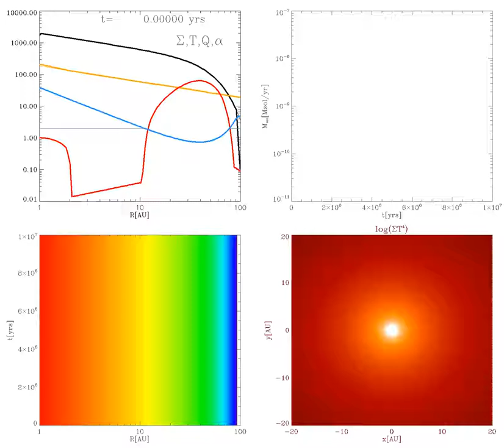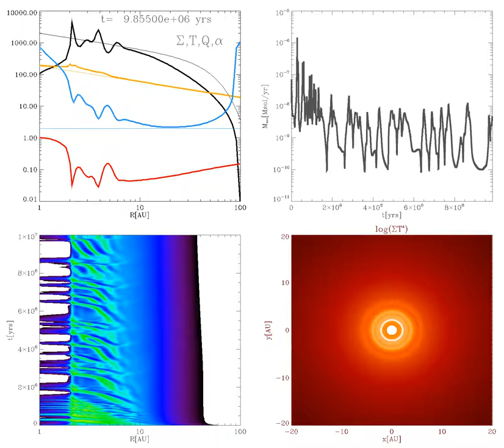PHmod42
The time evolution of a gas and disk around a young star of solar mass over 10 Million years. This is a one-dimensional model of viscous disk evolution for a viscosity model based on the vertical shear instability following the prescription in Manger et al. 2020 and Manger et al. submitted, plus self gravity. This movie is part of the submission Phililpp and Klahr to ApJ.

Parameters:
; Alpha Model
2.6          BETA0   : 2.6
2.0          BETAQ   : 2.0
0.1          HOR0    : 0.1
1E-3         ALPHA0  : 1E-3
2.0          QCRIT0  : 2
; Simulation parameters
1E7          TIMEMAX : 1E7
1E4          PMAX    : 1E4
; Disk parameters
2000.0       SIGMA1AU: 2000
-0.5         PBETA   : -0.5
50           RC      : 50
; Grid parameters
1.0          RMIN    : 1
100.0        RMAX    : 100
100           NX      : 100